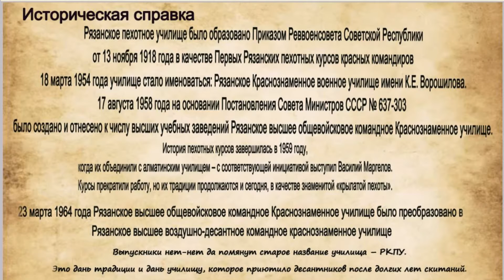Из истории Рязанского военного училища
Автор слайд-шоу дочь майора Уранова В.П.

Фотографии из личного архива Урановых.
Рязань 2019 год